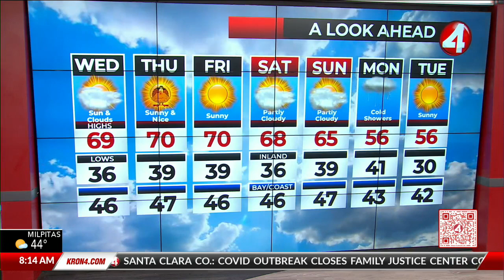Latest Weather Forecast